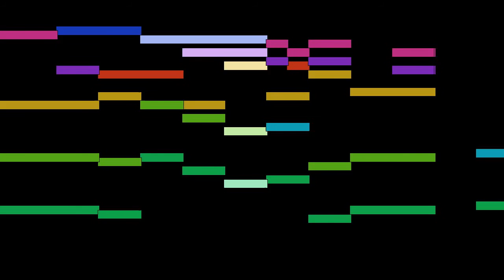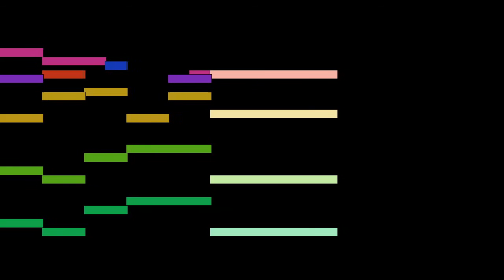George Frideric Handel - Adagio, mvt. 4, HWV 326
Adagio, mvt. 4, from Concerto Grosso in c minor, Op. 6 No. 8, HWV 326, by George Frideric Handel, with animated score.